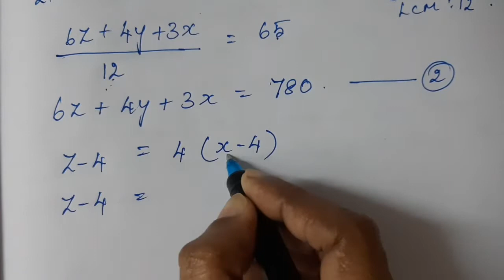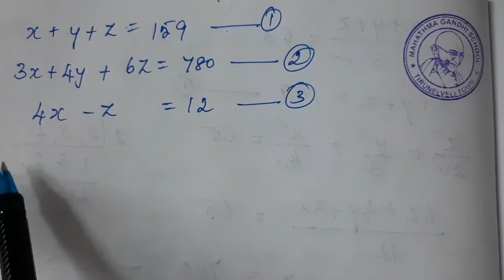10th MATHS | MG SCHOOLS | ALGEBRA | EXERCISE : 3 .1 SUM - 3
MG SCHOOLS | ALGEBRA | EXERCISE : 3 .1      SUM - 3